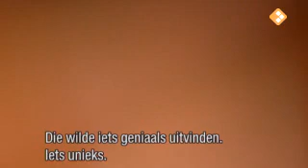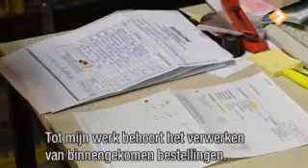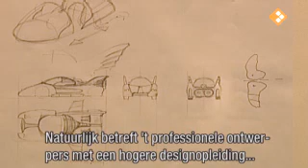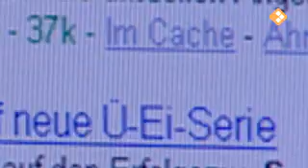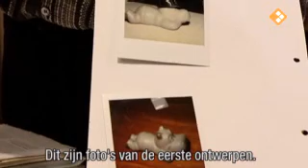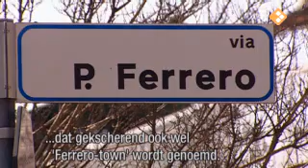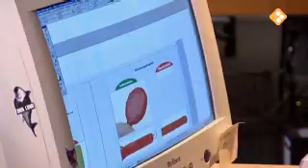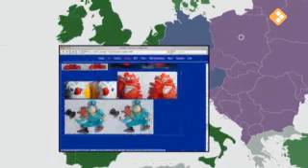Een Bitterzoete Verleiding